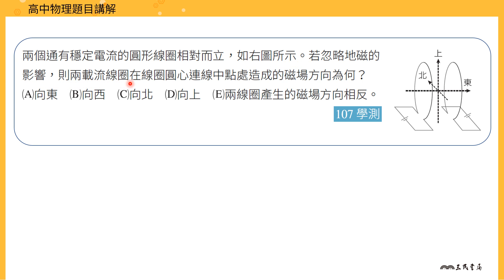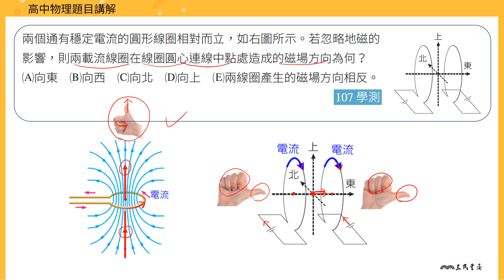【進階】電流磁效應計算10